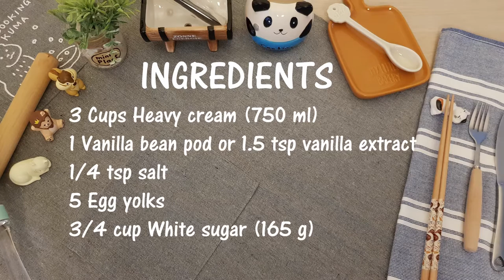Vanilla Crème Brûlée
It is also known as burnt cream or burned cream.

Servings: 4 8oz Ramekins+ 1  6oz ramekin
Ingredients:
3 Cups Cream (750 ml)
1 Vanilla bean pod or 1 1/2 tsp Vanilla extract
1/4 tsp Salt
5 Egg yolks
3/4 cup sugar ( 165 g) + for topping

Procedure:
1. Preheat oven to 140-160°C.
2. Whisk the egg yolks and sugar until pale in color and fluffy. Do not over whisk as to prevent aeration.
3. Heat up cream, vanilla bean pod, and salt over medium heat. Turn off heat as soon as it starts to simmer or the sides start to bubble. Add the vanilla extract if using.
4. Temper the egg yolk and sugar mixture by adding 1/4 of the warm cream and stir. Add the remaining warm cream and stir. Strain the custard mixture.
5. Scoop off the foam that is sitting on top of the mixture and discard. Stir it again.
6. Pour the custard mixture into the ramekin and place it in a deep tray lined with towel. Pour hot water almost halfway up to the sides of the ramekins.
7. Bake for 30-40 mins at 140-160°C or until the sides are set by the middle part is still jiggly. For accuracy, the internal temp of the custard is at 79°C.
8. Place the ramekins on rack to cool down. Once cool to handle, cover loosely and let it set in the fridge for at least 4 hrs or overnight.
9. Sprinkle with sugar and spread evenly. White sugar, brown or raw, or a combination of the two may be used as topping.
10 Torch the sugar slowly until it caramelizes. Leave for a couple of minutes for the sugar to harden before serving.